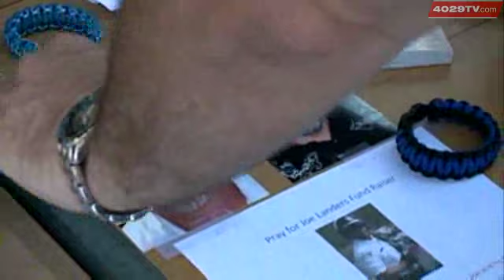Memorial For Joe Landers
It has been a sad day for one local community. Early Friday morning, Lowell Police Chief Joe Landers died in Florida after a motorcycle accident. Friday night, the city held a memorial in his honor.